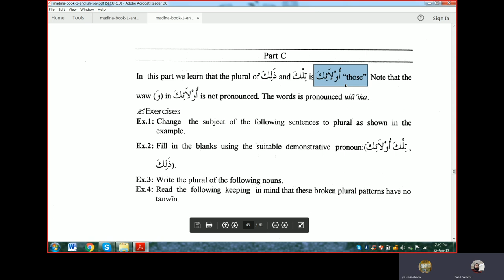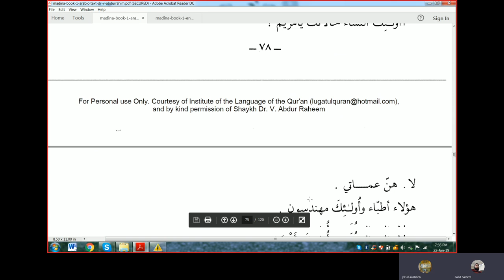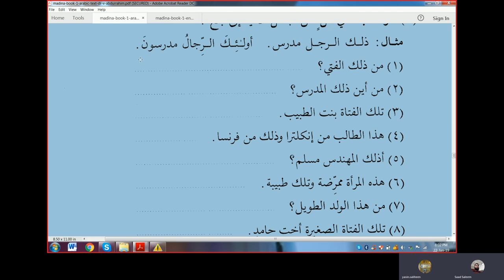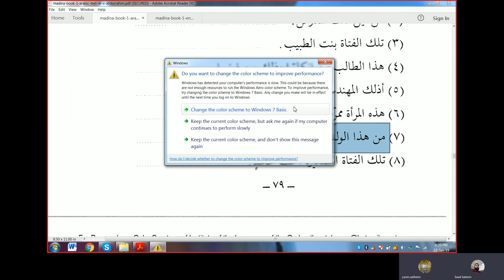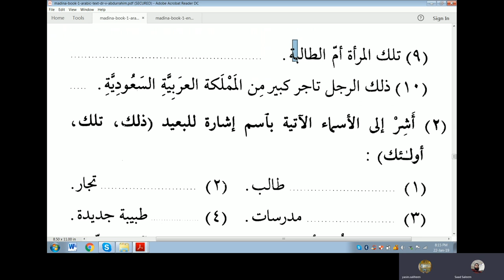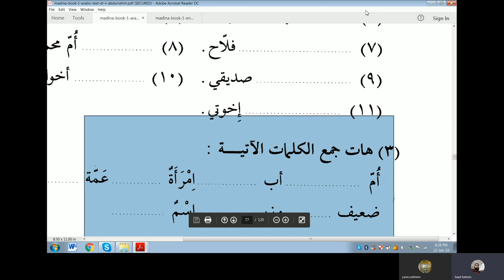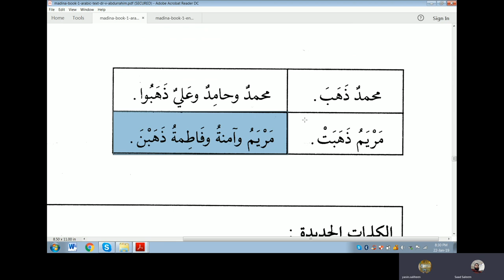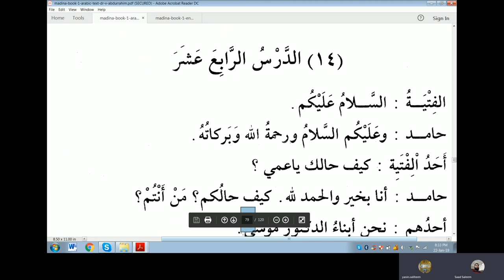Lecture 33 of online Arabic course for Abdul Aleem from Duroosul Lughat Al Arabiyyah Book 1 Lesson13